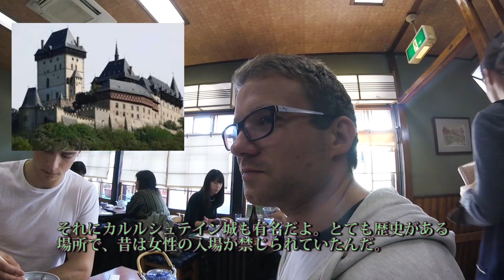【三定 浅草】キンボールのチェコ代表選手と天丼ランチ！Tempura bowl in Asakusa!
三定 浅草 (Sansada Asakusa)

【磯丸水産】スウェーデン人カップルとお得な海鮮丼ランチ！/ Sashimi Izakaya in Tokyo, Isomaru.

【牛かつ もと村】イングランド出身カップルと絶品牛カツを味わう！ Best Beef Cutlet in Tokyo!

【春夏秋冬】アラスカ出身のカップルと本格寿司を食す！/ Eating amazing sushi in Tokyo!

【元気寿司】カナダ人女子が初回転寿司にビックリ！/ Conveyor belt Sushi in Tokyo!

【かしわ 】ドイツ人学生と渋谷のおススメ鉄板焼き店でランチ！/ Best Teppanyaki in Shibuya!

【福田屋 そば】外国人女性が天ぷら蕎麦を初めてすする！/ Australian ladies eat Japanese Soba Noodles!

【権八 SUSHI 】外国人が最高の景色を眺めながら寿司を堪能！/ Nice Sushi & View in Shibuya!

【日向丸 浅草本店】アメリカ人カップルが初立ち食い寿司を楽しむ！/American couple enjoyed standing sushi in Asakusa!

【紀文寿司】ブラジル人女性が浅草の老舗寿司屋を絶賛！/ Legendary Sushi Shop in Tokyo

【回し寿司 活】カナダ人カップルに回転寿司屋でインタビュー！Best conveyor-belt sushi restaurant in Shibuya!

【すしざんまい】外国人カップルが日本で初めての寿司を豪快に食べる！/ Foreigners eat the best sushi for the first time!